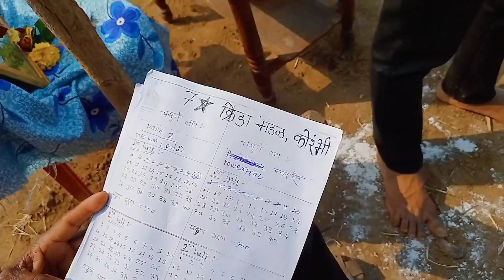kabbadi Ka Mahasamana 😡Powertrac Vs 😡Dash 2💪